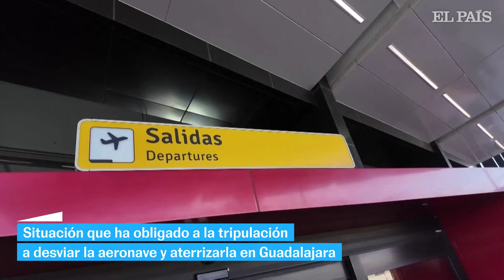VOLARIS Los pasajeros relatan como impidieron a un hombre desviar el vuelo donde viajaban | EL PAÍS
Pasajeros que volaban a bordo del vuelo 3041 vivieron momentos de tensión en el aire cuando un hombre intentó usar la fuerza para desviar la aeronave a Estados Unidos. Los hechos sucedieron este domingo en un avión que viajaba rumbo a Tijuana, pero que fue desviado a Guadalajara tras la emergencia a bordo.